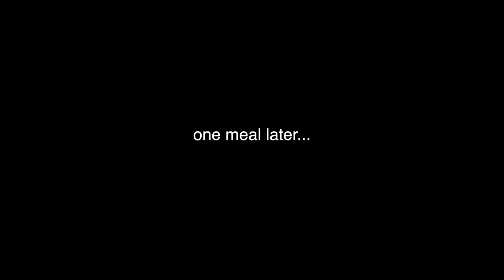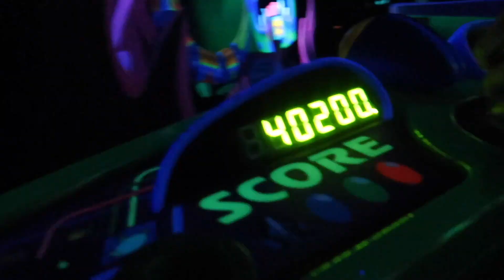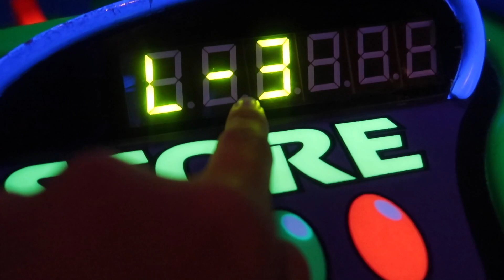i went to disneyland paris for free || disneyland paris vlog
this whole trip was provided by my aunt who works for the park. we got the opportunity to get into fastpass lines and enter the park for free. thank you celine.